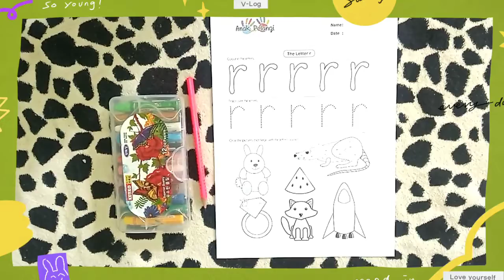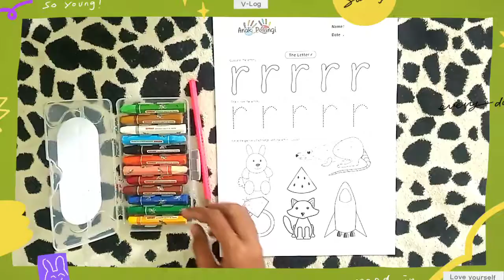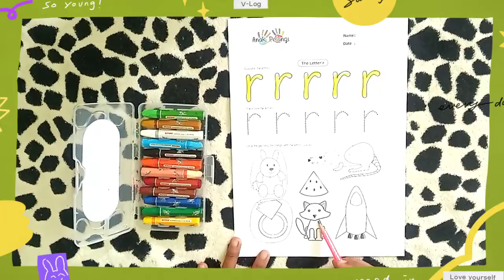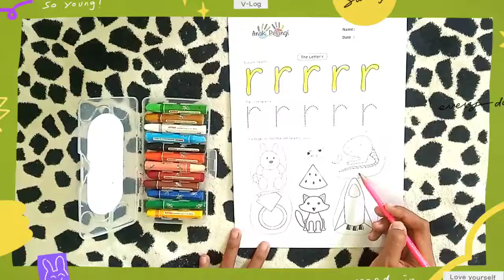Playgroup - English Phonics (Letter Sound 'r')